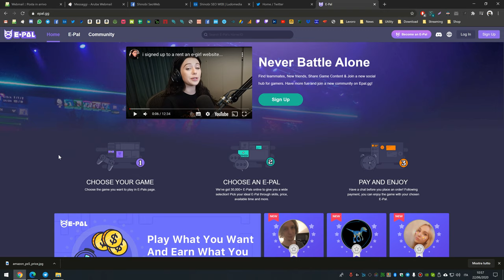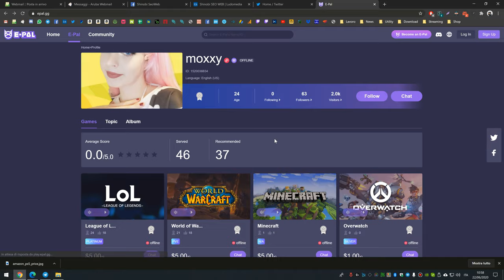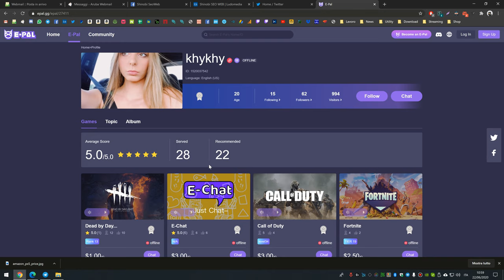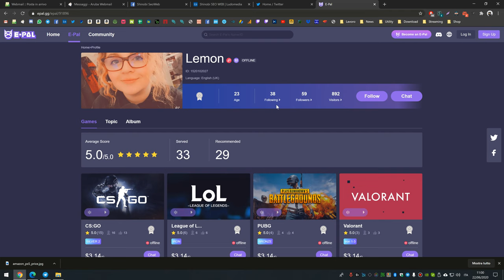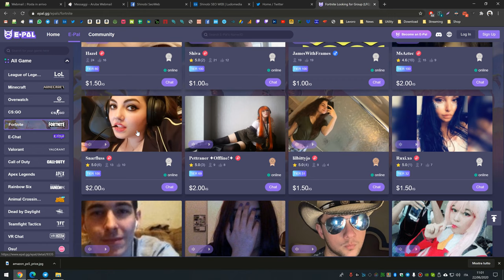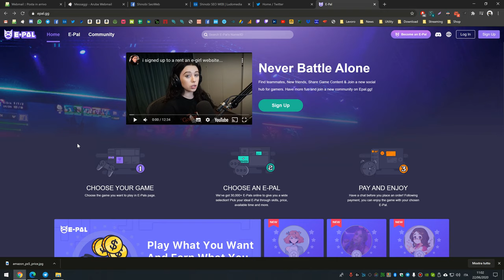Noleggiare ragazze per giocare con E-PAL